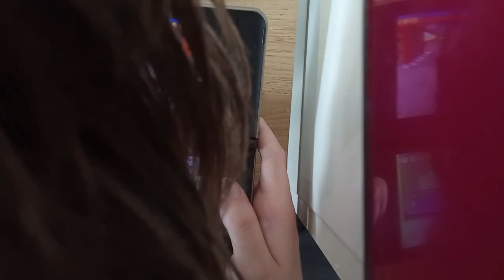Mario Kart DS Part 4 - Wer Gewinnt Den Ballon?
Mario Kart DS Part 4 - Wer Gewinnt Den Ballon -- Watch live